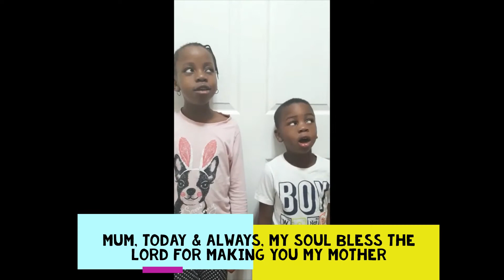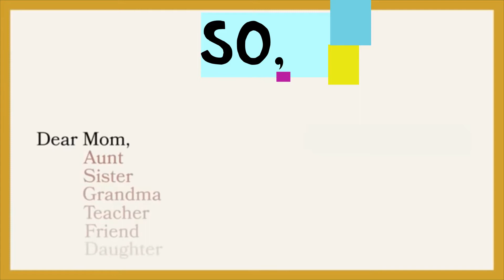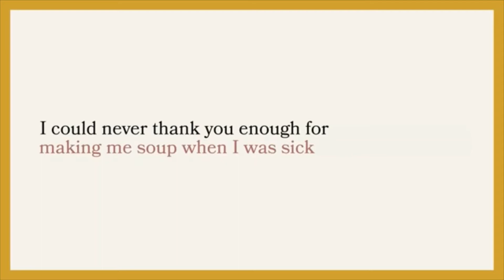Happy Mother's Day Greetings Compilation